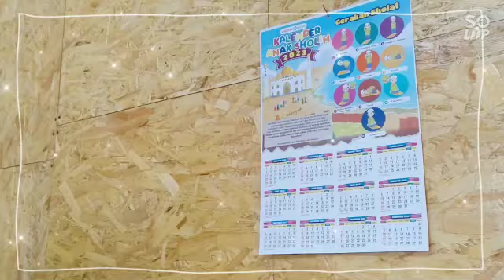Video unboxing puzzle wudhu & sholat free kalender anak sholih 2023 BUKU ORIGINAL